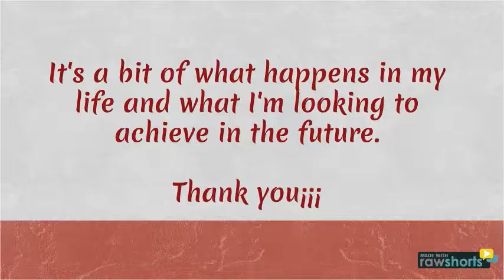:What will have happened by then